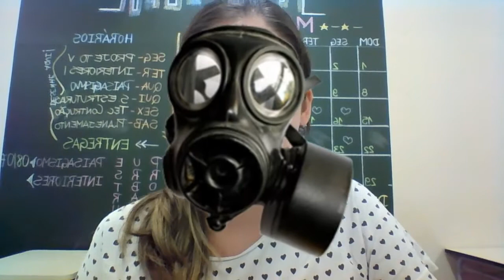Paisagismo I - Boas vindas!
Vídeo de boas vindas... desculpem os erros de gravação